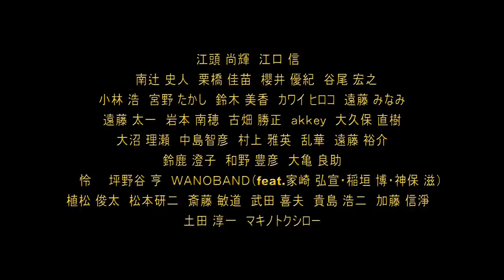自主映画「ペットおやじ～オマエニイワレタカナイ」予告編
「ペットおやじ　PET-OYAJI」「ロボ一族　THE ROBO TRIBE」「オマエニイワレタカナイ　OMAENIIWARETAKANAI」３作品の予告編です。それぞれ主役は藤東勤さん、深谷愛さん、kabuki-boy-egashiranaokiくんです。ダニエル小林も出てるよ！監督マキノトクシロー。撮影監督土田淳一。